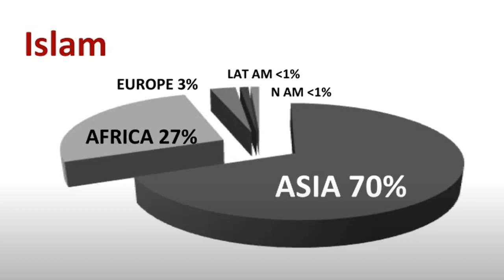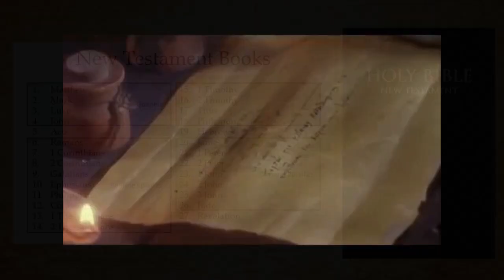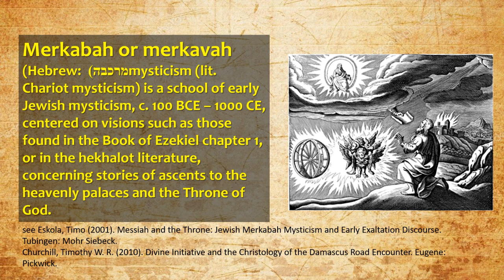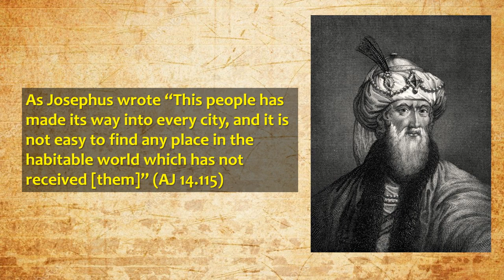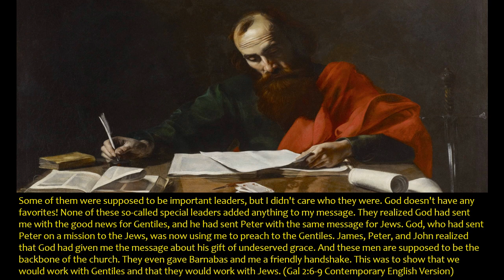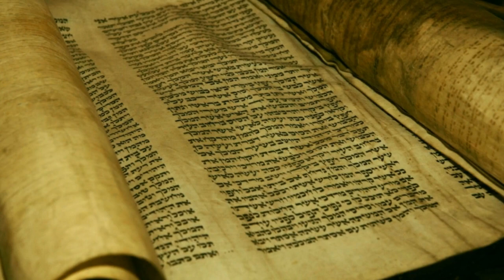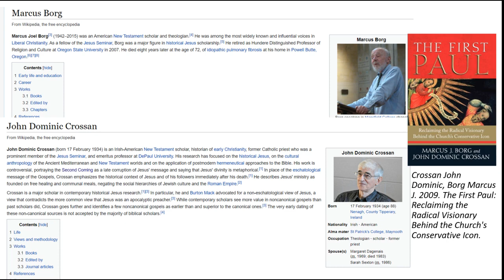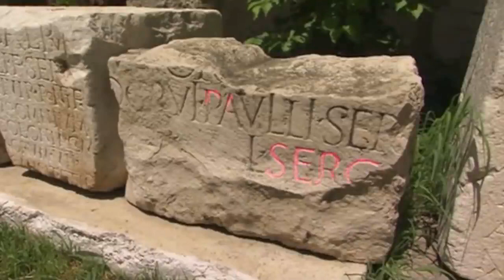Who was Paul the Apostle? Scholars on historical Paul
Who was historical Paul? Did he invent Christianity? Which letters did he actually write? Why the leading experts of Christianity claim that Paul had been a man of conflict and a subject of controversy within the early church? Many of the first followers of Jesus not recognize Paul's teaching about Jesus and even considered him their enemy, apostate, corruptor of the true message of Jesus and even anti-Christ. We see how even the closest disciples of Jesus had serious disagreements with Paul. He seems to have a conflict with Peter, James, Barnabas and many other followers of Jesus. This review reveals what scholars (such as Borg, Crossan, Fredriksen, Martin, Ehrman, etc.) say about the historical Paul: did he consider himself a Jew? Was he liberal, conservative, or radical? Did he reform Christianity by making it easy for non-Jews to convert to the Jesus movement? and many more topics.

Bibliography / Recommended readings:

Crossan John Dominic, Borg Marcus J. 2009. The First Paul: Reclaiming the Radical Visionary Behind the Church's Conservative Icon.
Dunn, James D. G., ed. (2003) The Cambridge Companion to St. Paul. Cambridge University Press.
Ehrman, Bart. 2017. The Bible- A Historical and Literary Introduction Second Edition, Oxford University Press.
Fredriksen. Paula 2017. Paul the Pagans Apostle. Yale University Press.
Martin Dale B. 2012. New Testament History and Literature. Yale University Press.
Tabor, James D. 2013. Paul and Jesus: How the Apostle Transformed Christianity. Simon & Schuster.
Levine A.J., Dale C. Allison, Jr., and John Dominic Crossan, editors. 2006. The historical Jesus in context. Princeton University Press.
Hayes, Christine. Introduction to the Bible (The Open Yale Courses Series) Yale 2012.
Bockmuehl Markus, ed., 2001. The Cambridge Companion to Jesus, Cambridge University Press.
Borg Marcus. 2008. Jesus: Uncovering the Life, Teachings, and Relevance of a Religious Revolutionary. Harper Collins.
Fredriksen. Paula 1999. Jesus of Nazareth: King of the Jews: A Jewish Life and the Emergence of Christianity.
Jenkins, John Philip. 2008. The Lost History of Christianity: The Thousand-Year Golden Age of the Church in the Middle East, Africa, and Asia--and How It Died. Harper One.
Noll, Mark. 2012. Turning Points: Decisive Moments in the History of Christianity
Robert, Dana L. Christian Mission: How Christianity Became a World Religion.  Oxford: Wiley-Blackwell, 2009.